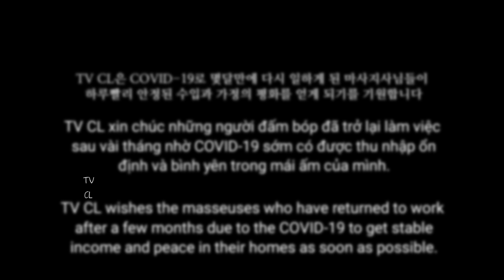K4-4. 살살 녹는🤩 스웨디시 복부 + 전면 마사지 ASMR 서울 도프핸테라피 !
찾아와 주셔서 감사합니다.
또한 촬영을 허락해 주신 서울 도프핸테라피 관리자님께 감사드립니다.

Directed - JM

서울 도프핸테라피

ADRESS
서울특별시 강서구 마곡동 774-9 사이언스타 307 도프핸테라피

00:00 인트로
00:24 전면 복부 마사지
04:32 전면 가슴 마사지
07:16 팔 마사지
09:54 Thanks